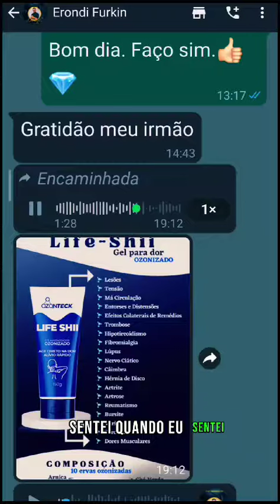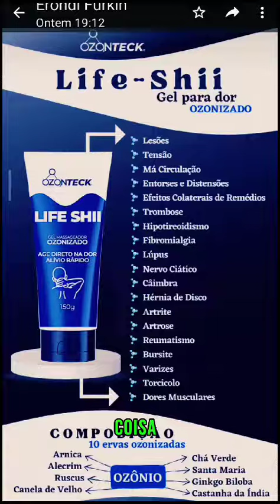pessoas satisfeitas faz isso veja...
Vídeo de Everaldo Sarmento